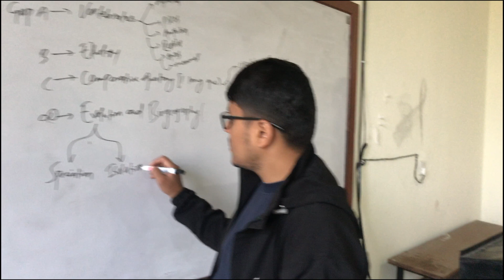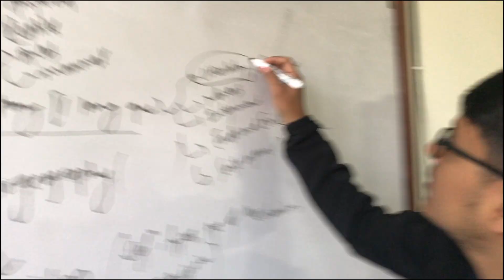having fun with friend 🥰 warily lai dhakaldeya girls tera